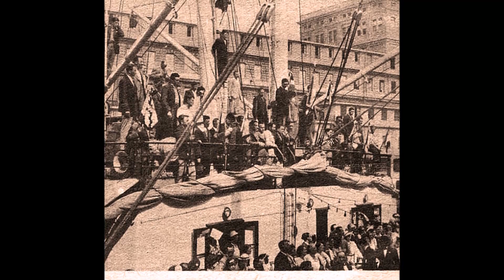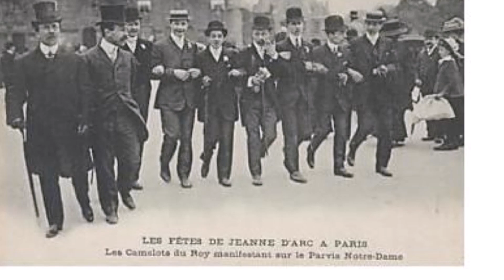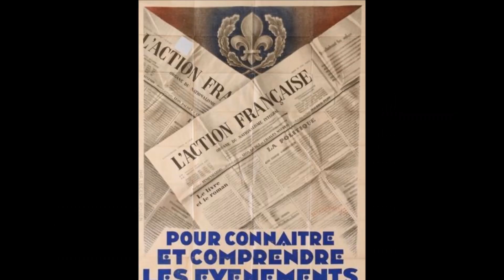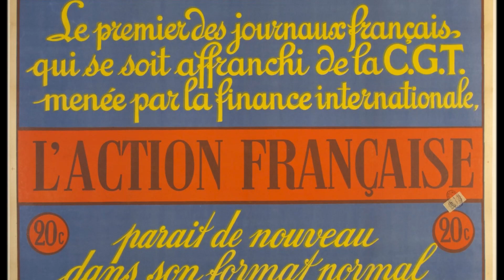Hino da Action Française: "La Royale".